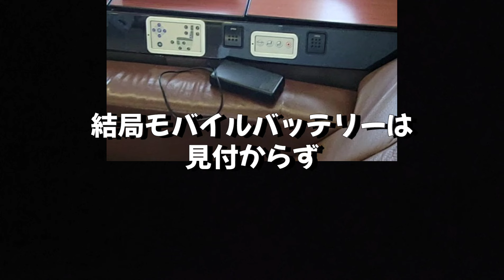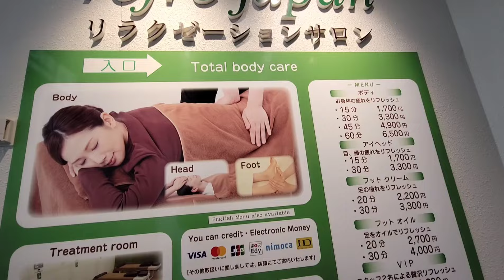【初体験】◯◯があるこの空港凄い！ほぼ１日過ごしてみた！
しがないお察しリーマンで恐縮ですが、旅行ドライブ、北海道の旅先風景やお察し情報を配信して行ければと思います。